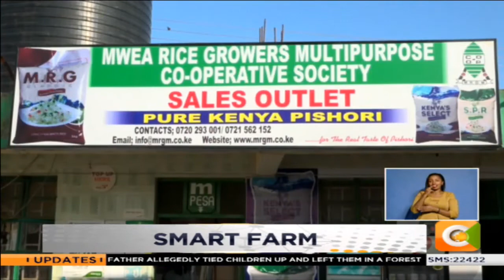SMART FARM | Rice farming in Mwea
Small scale rice farmers in Mwea Kirinyaga County have over the years registered low produce. However, a project to help farmers improve their rice yield is taking shape in the area as Denis Otieno tells us on this week’s smart farm.